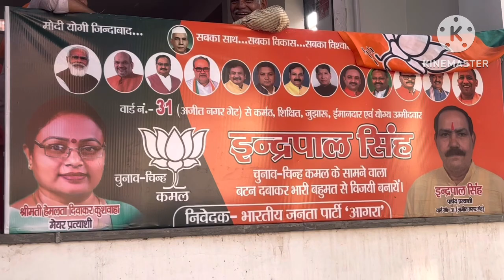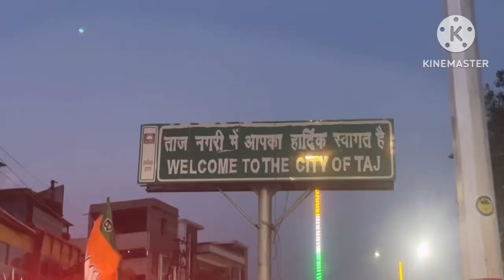आगरा मैं हुई सबसे बड़ी जीत 🎉🫵🏻 वार्ड-no.31 (अजीत नगर गेट ) इन्द्रपाल सिंह ❤️भरपूर वोटो से विजयी🙏